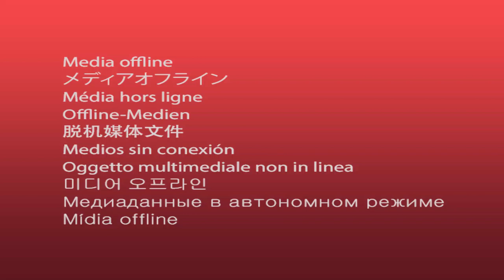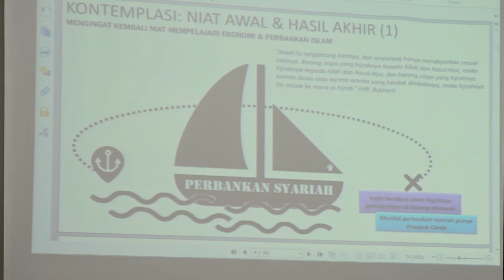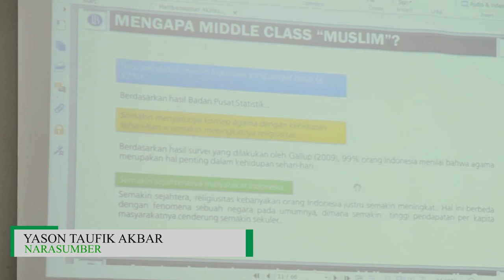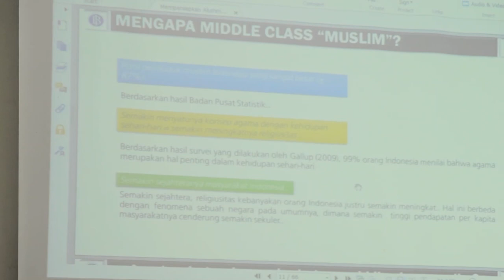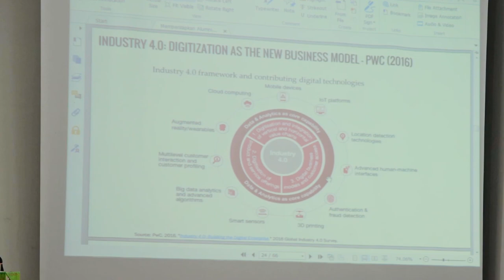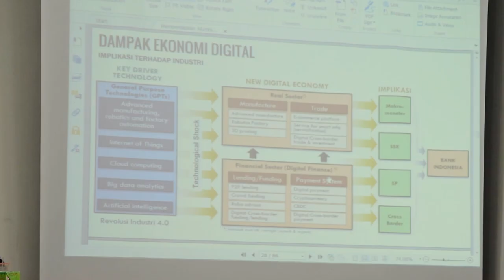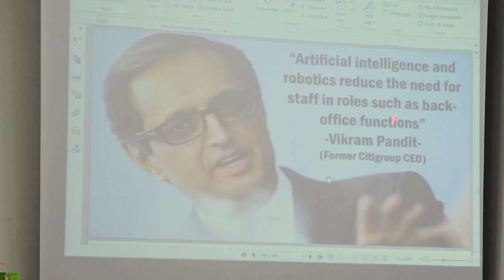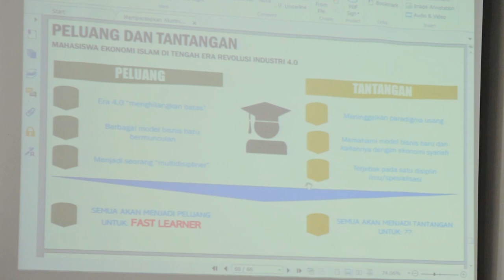MEMPERSIAPKAN LULUSAN FEBI UNTUK MENGHADAPI INDUSTRI 4.0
SEMINAR MEMPERSIAPKAN LULUSAN FEBI UNTUK MENGHADAPI INDUSTRI 4.0
BERSAMA  PEMATERI : YASON TAUFIK AKBAR